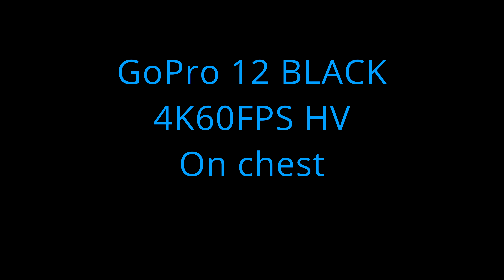GoPro 12 Black Bike Edit